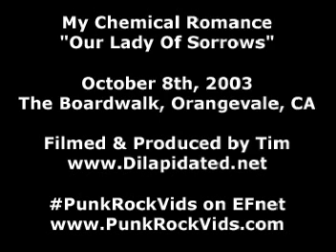my chemical romance 4 of 9 our lady of sorrows orangevale ca 10 08 03 tim prv